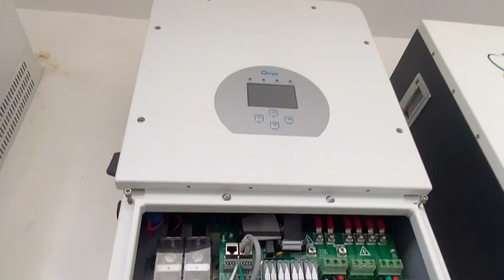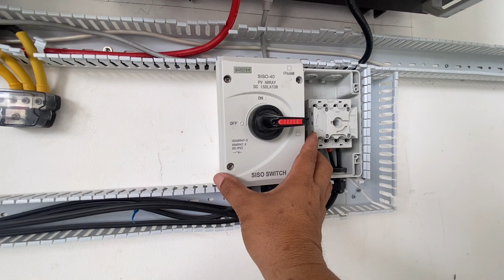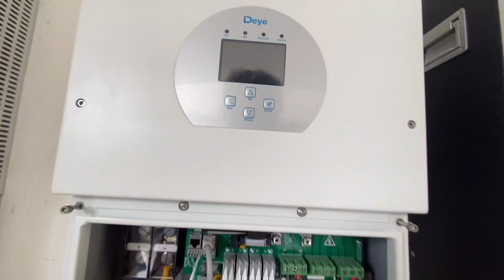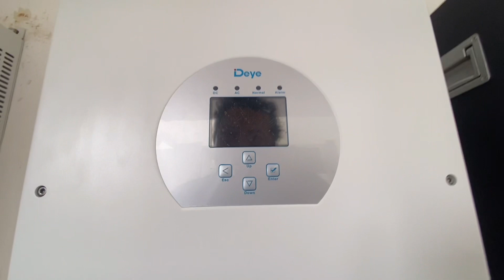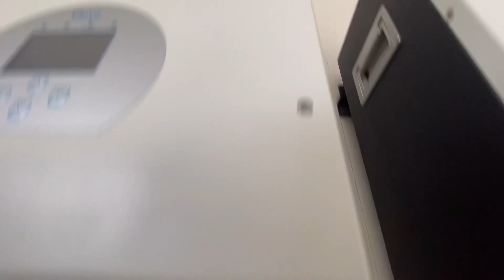Wires, cables, safety devices and controls for 16kw DEYE parallel function solar power set up!